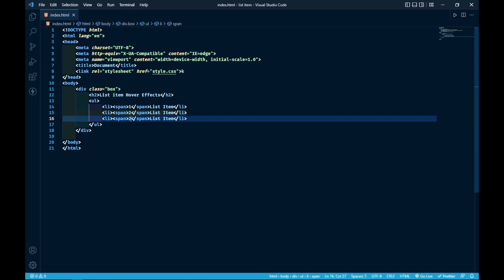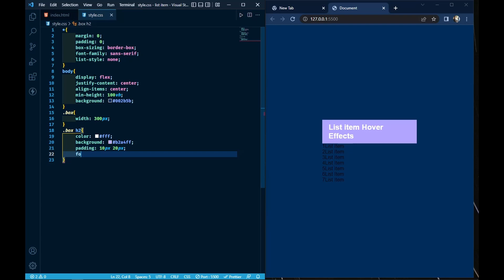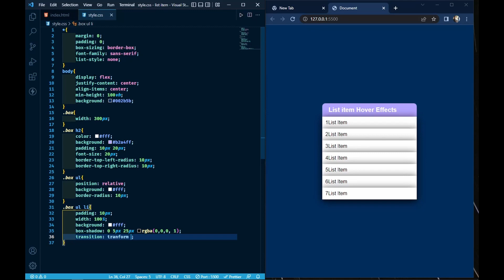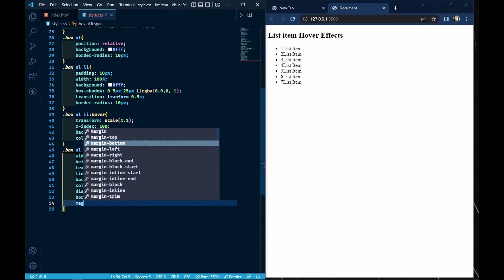How to create List item Css Hover Effects for beginners | using html and tutorial for Beginners 2022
CSS List item Hover Effects for beginners | Using html and Css Tutorail for Beginners 2022
Hey Welcome, to the best video on complete HTML and CSS mini Project with one thing in one video. In this HTML CSS tutorial for beginners, you'll learn the components of web development(HTML and CSS), along with best practices and built

CMRRA, UNIAO BRASILEIRA DE EDITORAS DE MUSICA - UBEM, LatinAutorPerf, Polaris Hub AB, Featherstone Music (publishing), LatinAutor - Warner Chappell, Warner Chappell, ASCAP, and 13 Music Rights Societies